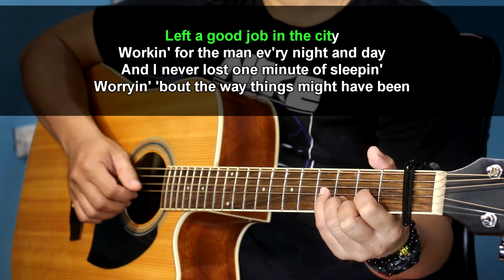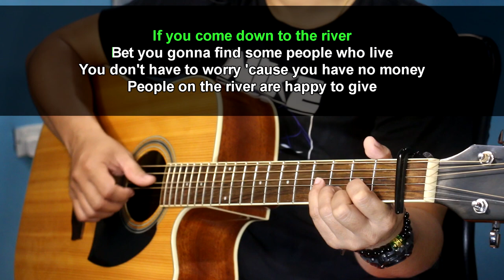Proud Mary - Creedence Clearwater Revival (Acoustic karaoke)